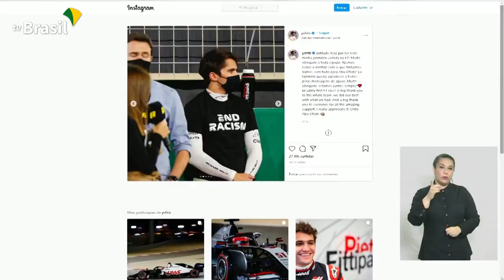Pietro Fittipaldi estreia na Fórmula 1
Após três anos, o Brasil voltou a ter um representante na Fórmula 1. Pietro Fittipaldi, neto do bicampeão Emerson Fittipaldi, estreou ontem no GP do Bahrein.